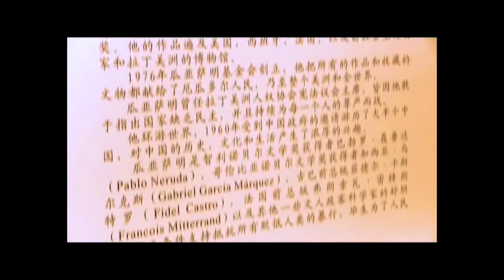Exposición de Guayasamín en el Museo Capital de Beijing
Ceremonia de inauguración de la exposición "Guayasamín: Los Colores de Latinoamérica", realizada el martes 17 de junio del 2014 en el Museo Capital de Beijing, China.